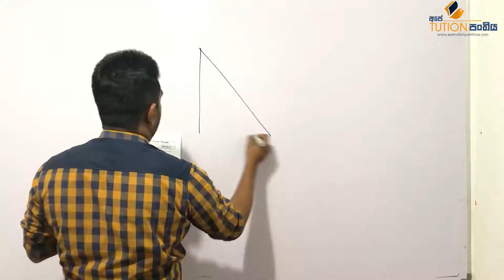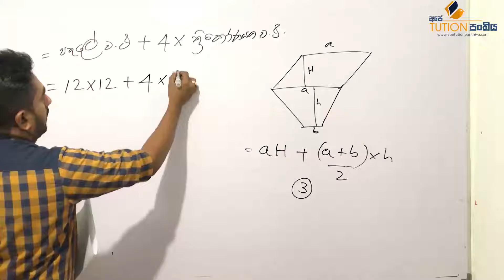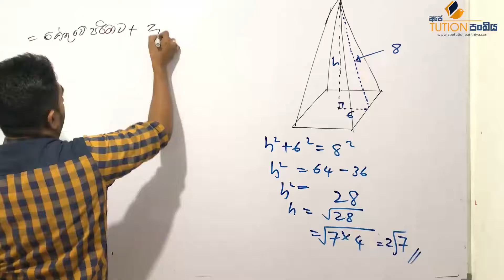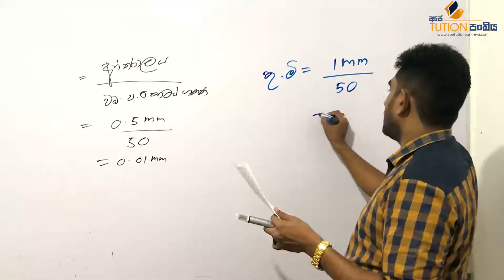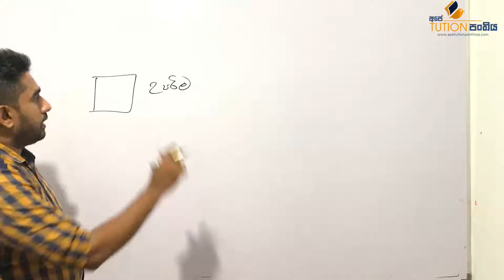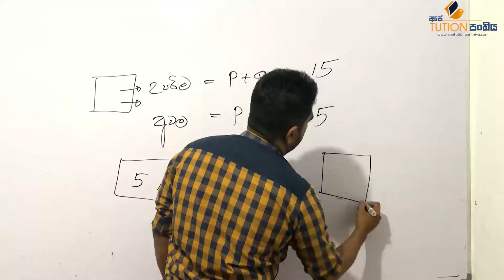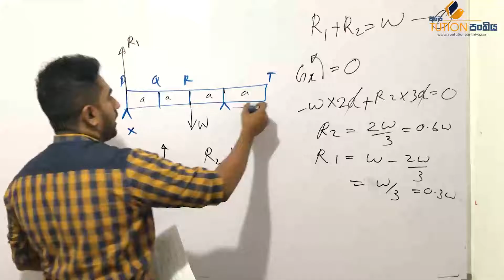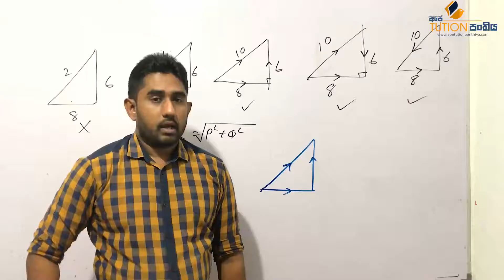SPOT TEST 01 - SFT - Discussion